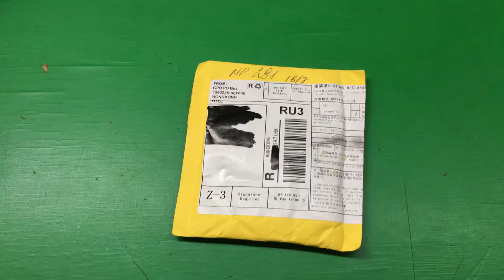LM3639TMX LM3639A LM3639AYFQR LM3639 3639 DSBGA-20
5pcs LM3639TMX LM3639A LM3639AYFQR LM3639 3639 DSBGA-20 led driver ic chip

Подключайся!

Connect!